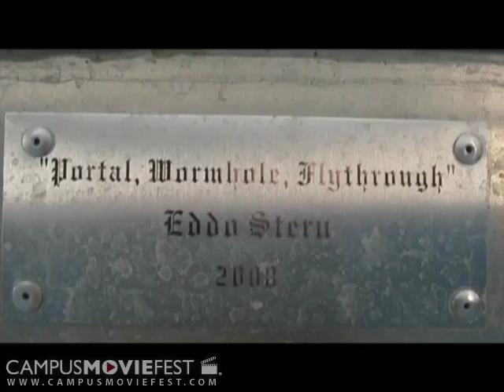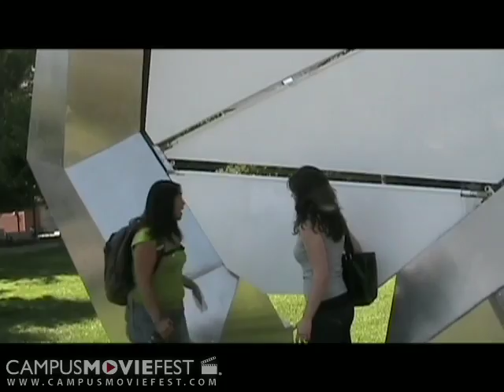The Portal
Our movie is a sci-fi thriller, similar to something that you might see in an episode of the Twilight Zone. Nichole Parker, a SJSU student, is admiring a statue on campus when she gets transported to another dimension. After finding that no one is on the

Created by 3G1B at San Jose State University in 2008 as part of Campus MovieFest, the world's largest student film festival.

The Portal Cast & Crew :
Nichole Parker - Captain
with
derek sijder
Jenn Toledo
milani zepeda